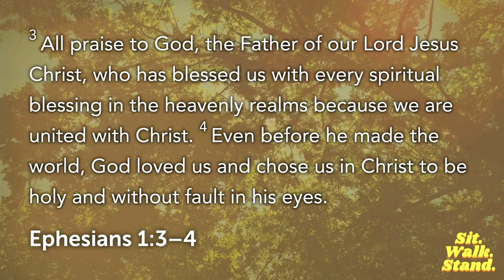Sitting & Resting in the Grace of God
We start our Sit, Walk, Stand series on Ephesians with Pastor Ted discussing how we start all things by first sitting & resting in the grace of God through Jesus Christ for us.